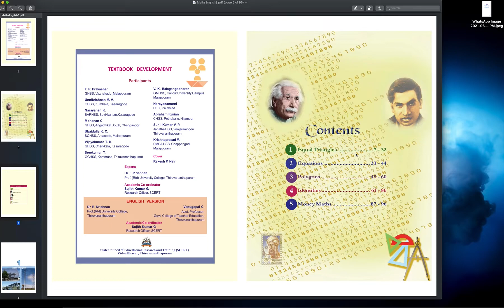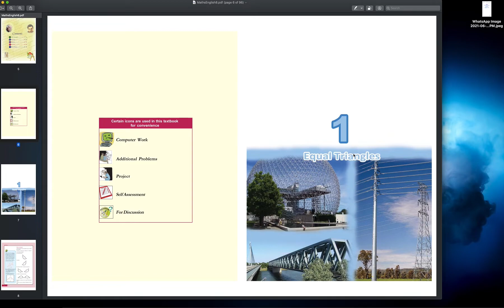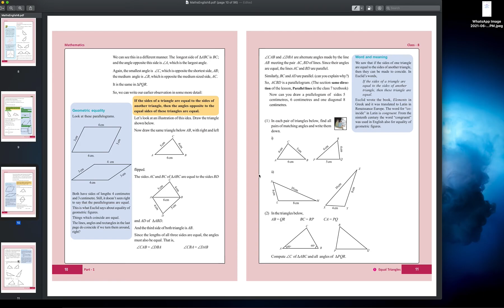Class 8 Maths Chapter 1 Equal Triangles |Part 1 |Muneeba Muni